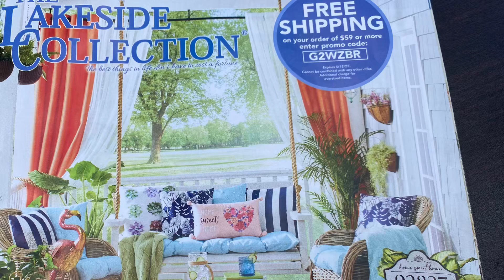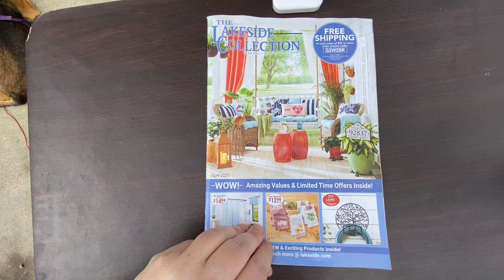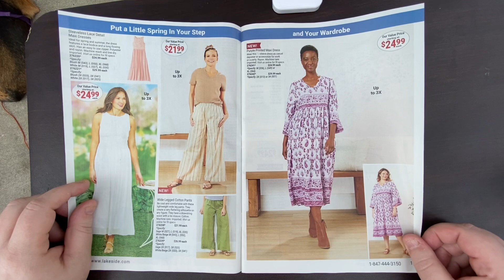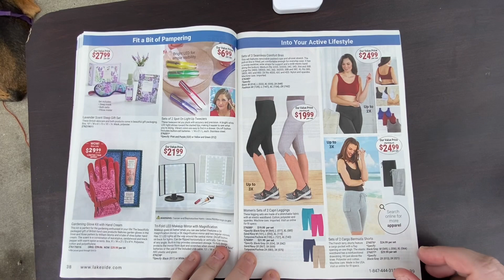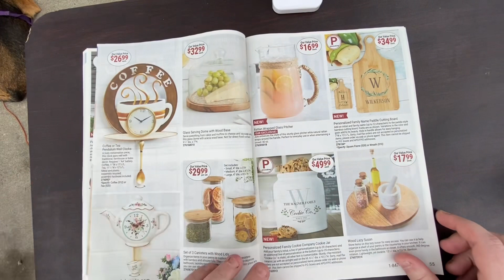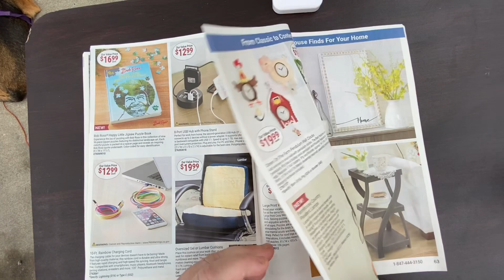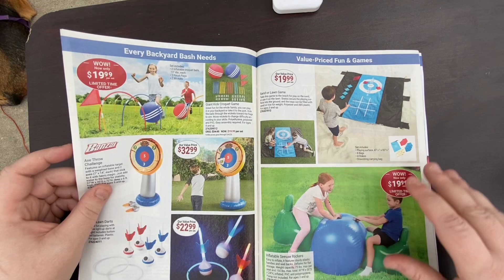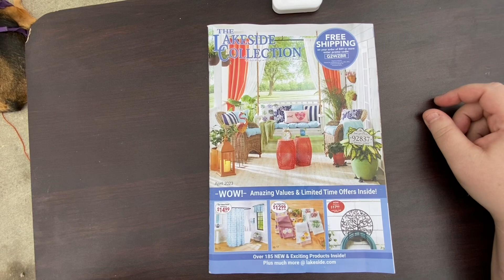The Lakeside Collection April 2023 shopping catalog Flip Through and Chat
Lakeside-collection catalog

Here Is a playlist of all the Flipthrough Lakeside Collection

Music iMovie
You make me Move by Julie B Nichols

And chat thanks for listening and stay safe my 🦋’s
The Lakeside Collection April 2023 shopping catalog

Expires 5/18/23